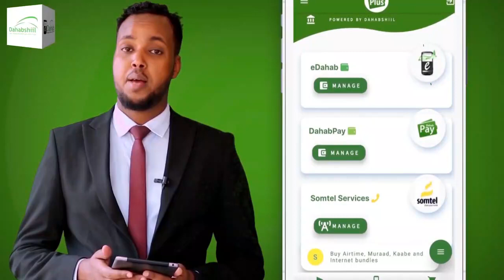XIDHIBAANADA CUSUB EE WAKIILADA MAXAY KA YIRAAHDEEN DOORASHADA GUDOONKA ?